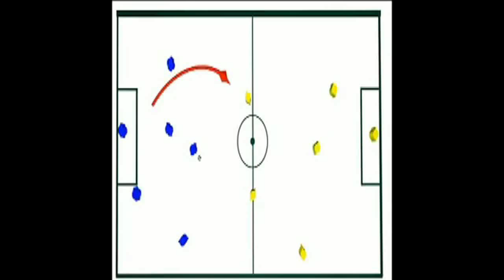Christian Gytkjær scorer hattrick mod Aalesund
Christian Gytkjær scorer hattrick mod Aalesund i FK Haugesunds 3-1 sejr.

Dermed er den danske angriber oppe på 8 scoringer i denne sæson.

Nyd de 3 mål her.